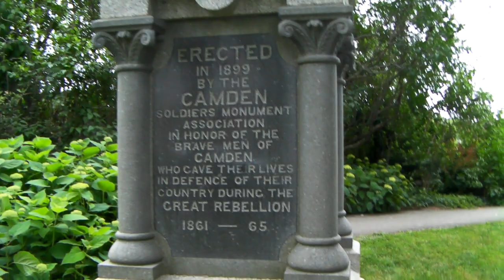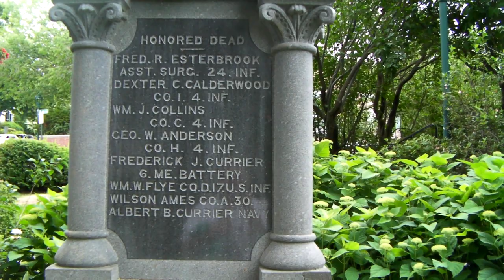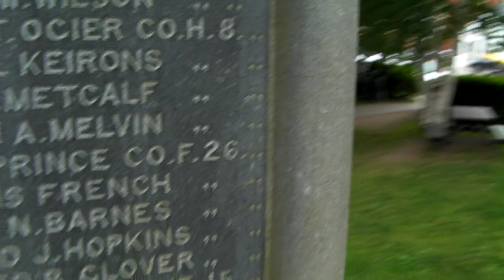Pomnik Poświęcony Zołnierzom Armii Północnej Zabitym W Walce Z Południowymi Buntownikami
Południe odłączyło się od reszty stanów zjednoczonych to północ najechała stany SECESYJNE =ODŁĄCZENIOWE